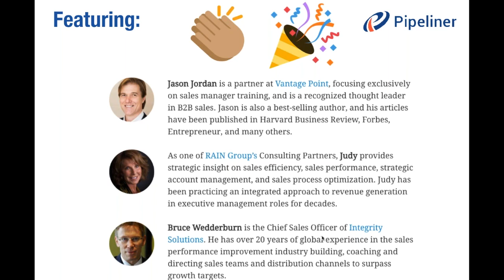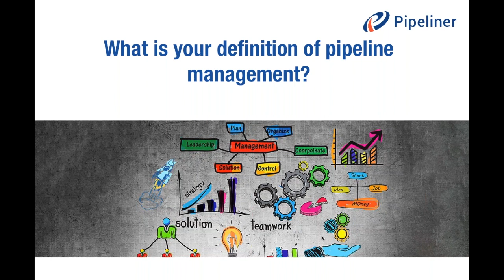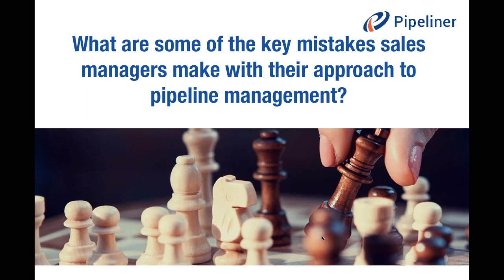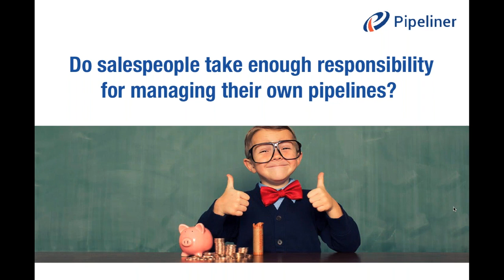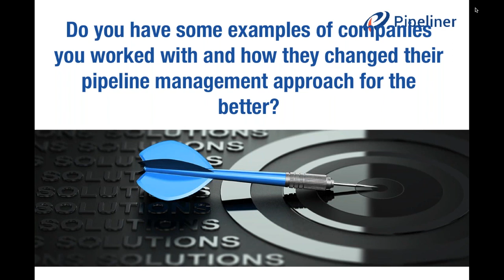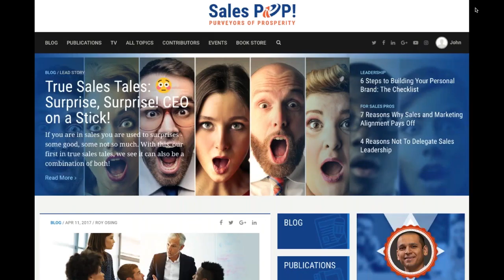Panel Discussion: Sales Pipeline Management - SalesPOP!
Pipeline management is crucial for any sales company. Without a pipeline management software that is cutting edge, and offers necessary features, you will be left with a confusing, chaotic mess of data that won’t be at all useful. It’s also important to use your pipeline management system effectively and appropriately, and ensure that each team member is active in using it. Jason Jordan, Judy Frank, and Bruce Wedderburn are interviewed by John Golden on the Do’s and Don’ts of Pipeline Management to help you get the most out of this vital tool.